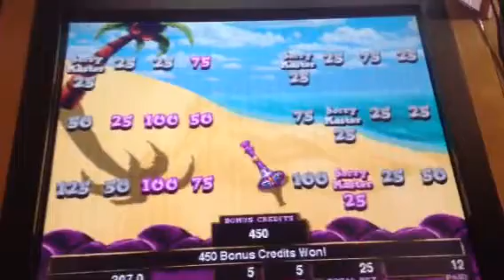I Dream of Jeannie $1 SLOT MACHINE BONUS Pick a Bottle